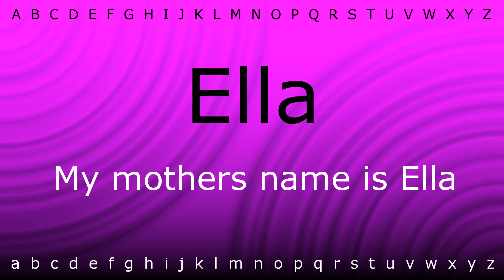This is how to pronounce 'Ella' with Zira.mp4